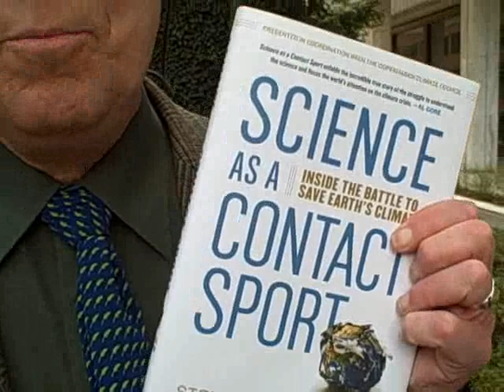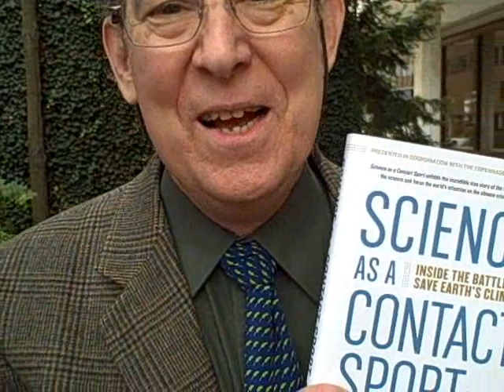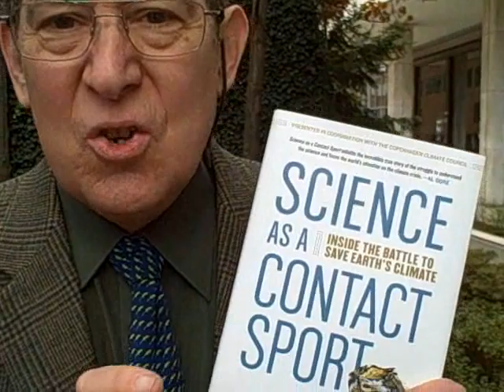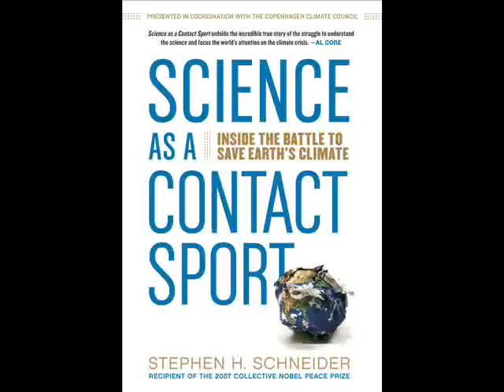Stephen H. Schneider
Stanford University climate scientist Stephen H. Schneider talks about his new book, "Science as a Contact Sport: Inside the Battle to Save Earth's Climate" (National Geographic Books, Nov. 2009, U.S.$28), and explains how anyone can find reliable information about climate change. Schneider, a National Geographic Fellow, also shares ideas of what anyone can do to help reduce the greenhouse gas emissions warming our planet.